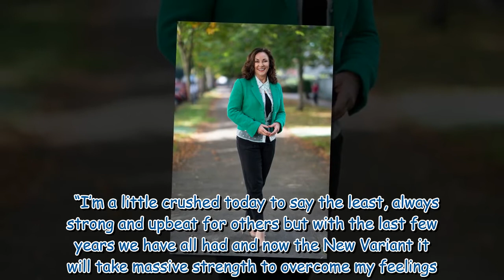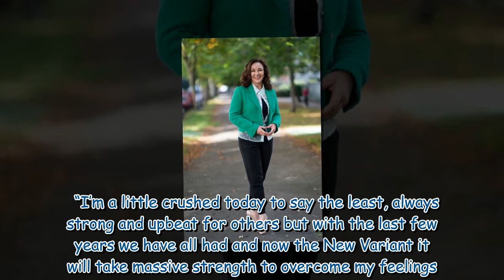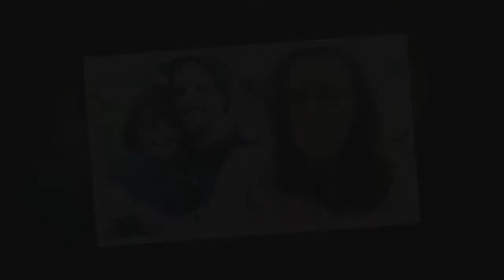'I'm crushed' Strictly's Shirley Ballas shares emotional video on 'difficult' morning